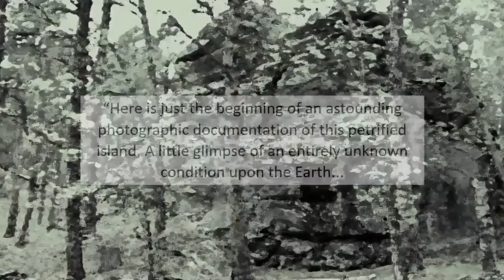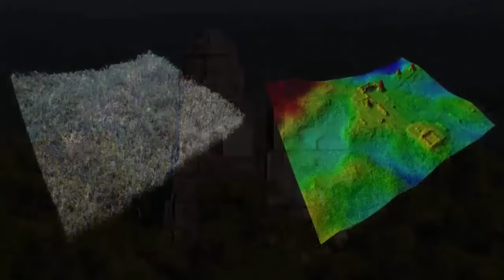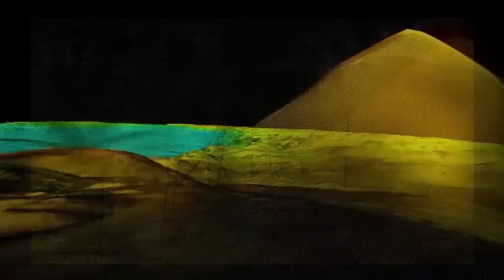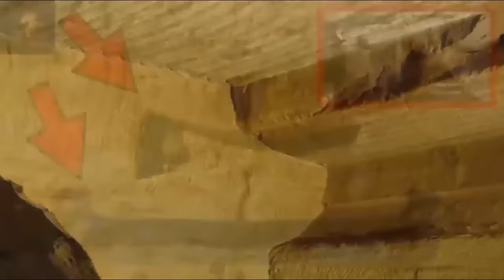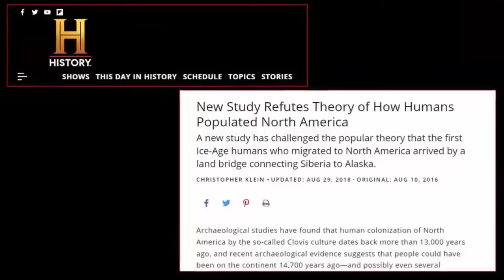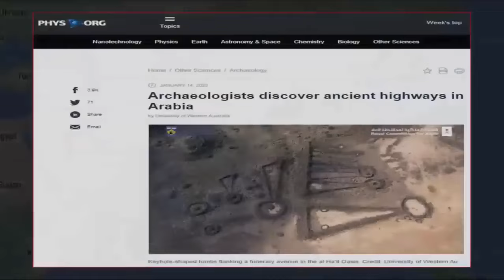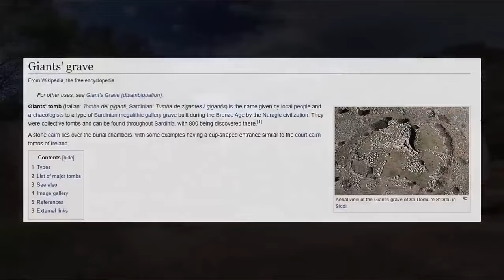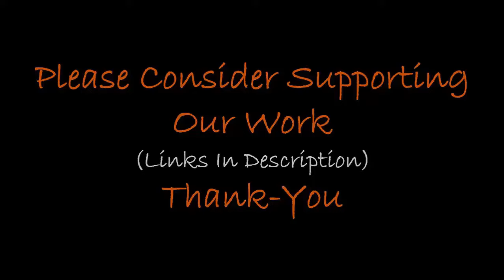Mountain-Sized Tree Fossils In Dakota?